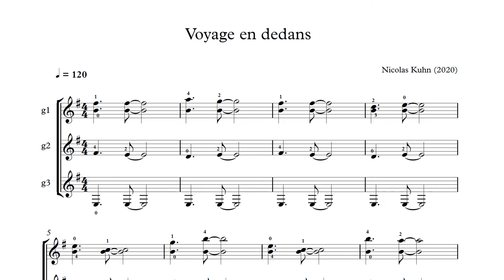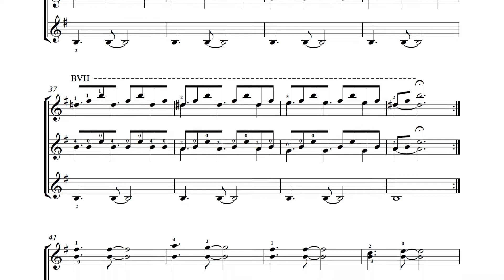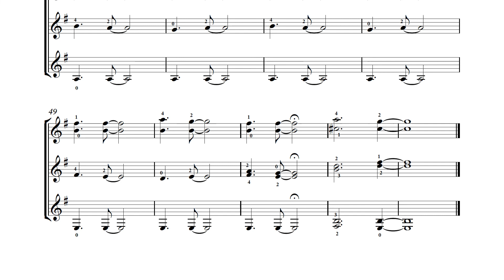Nicolas Kuhn - Voyage en dedans - Guitar trio